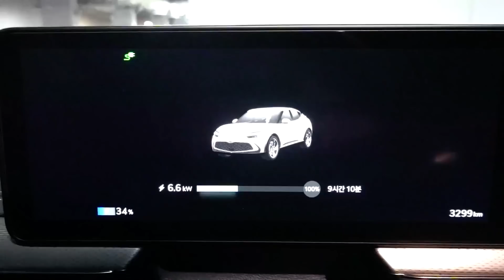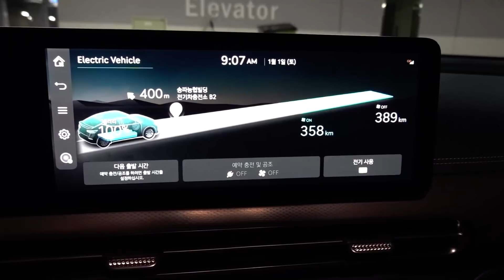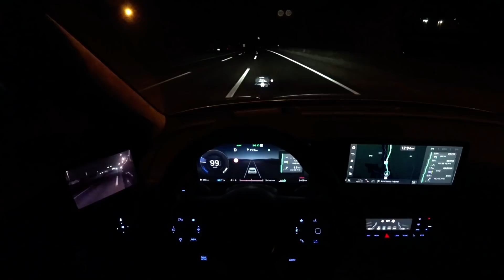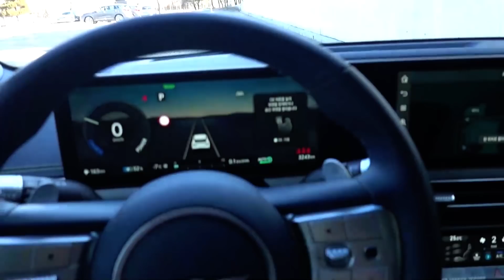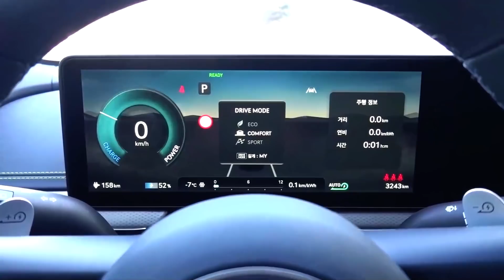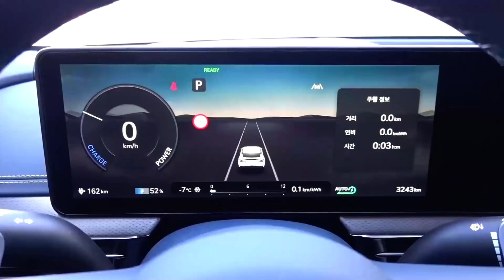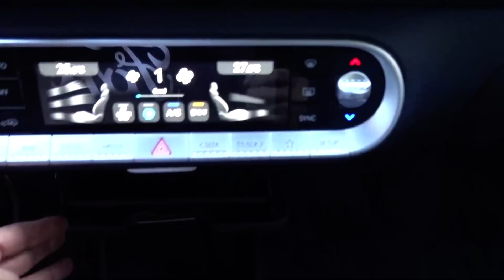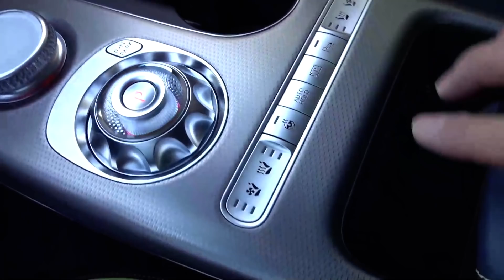제네시스 GV60 퍼포먼스 AWD 시승기, Genesis GV60 Performacne AWD test drive, review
*본 콘텐츠는 현대자동차로부터 시승기회를 제공받았습니다*

디자인은 이미 적응 완료, 제네시스 라인업의 막내이자 첫번째 순수전기차 GV60은 그렇게 시장에 적응하고 있더군요

추운 날씨로 인해 제대로된 성능을 테스트 하는데 한계가 있어서 못내 아쉬운 시승이었습니다

단점은 3가지
1) 스마트키 버튼 위치
2) 발이 꺾이는 바닥 각도와 시트 포지션
3) 디지털 사이드 미러 시계확보(추운 날씨)

77.4kWh
퍼포먼스 AWD(21인치기준)
360kW
700Nm
4.1km/kWh

전장(mm) 4,515
전폭(mm) 1,890
전고(mm) 1,580
축거(mm) 2,900